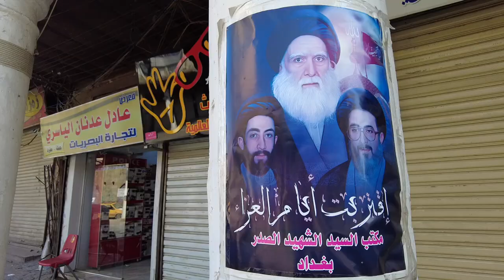Inside Militia Territory in IRAQ | Samarra, Iraq Travel Vlog أمريكي في سامراء, العراق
In this vlog I went to visit the incredible city of Samarra and it's famous minaret. Samarra is currently controlled by an Iraqi militia, so this was an interesting (but fantastic) experience!